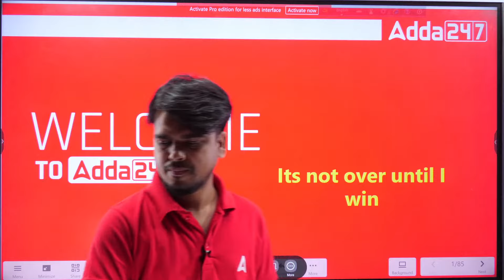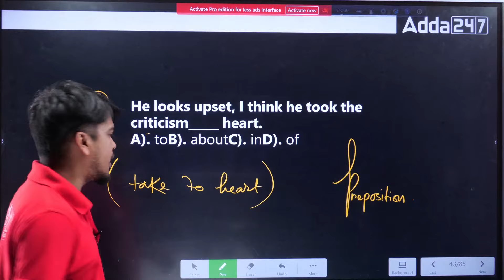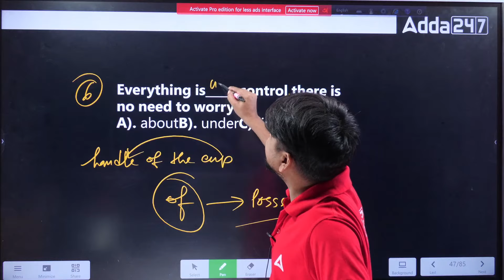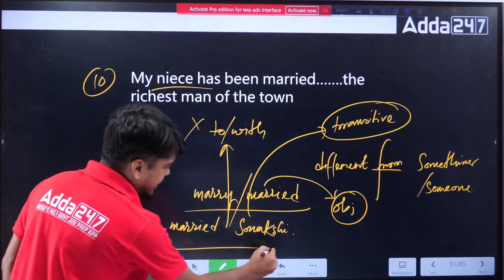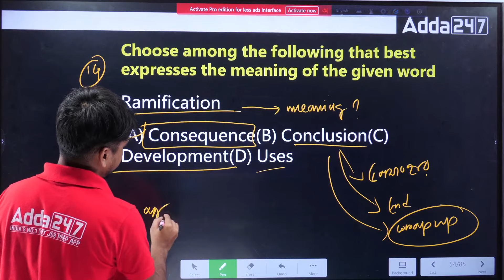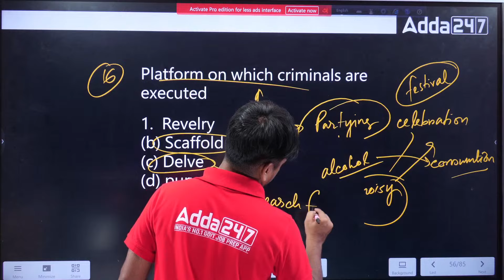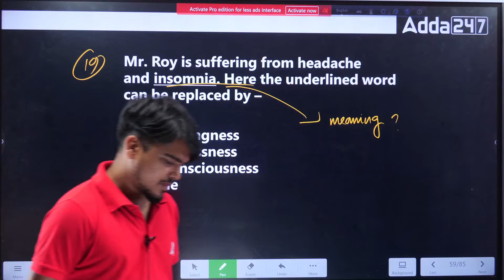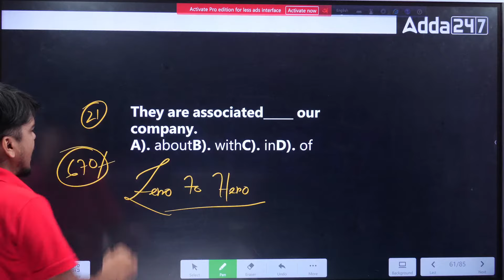WBPSC Clerkship, WB SLST, WBP 2023 | Important English MCQs | Adda247 Bengali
In this Video We Are Going to Discuss About WBPSC Clerkship & WB SLST 2023 | Important English MCQs | WBPSC Clerkship English Classes Adda247 Bengali